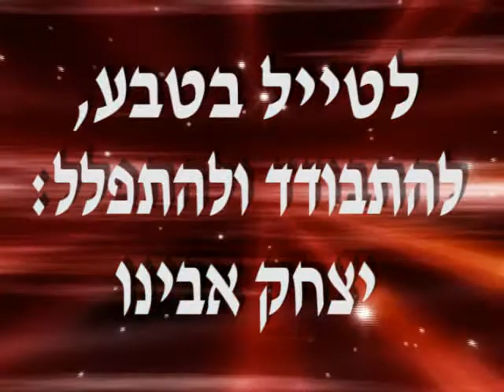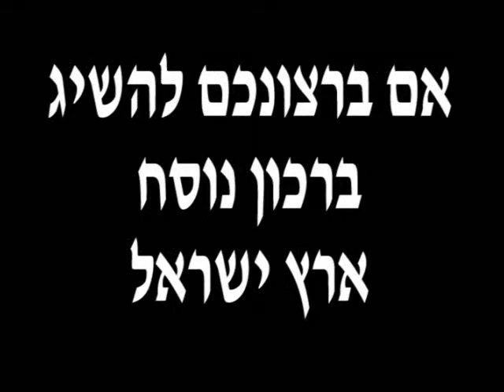פרשת חיי שרה: לטייל בטבע, להתבודד ולהתפלל: יצחק אבינו- ראיון עם הרב דוד בר חיים